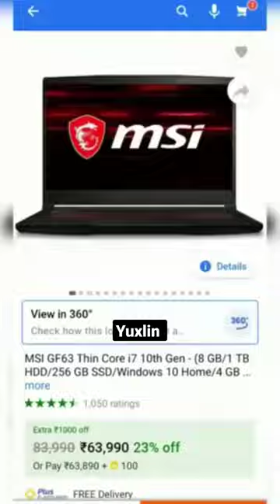Msi bravo 15 mini vlog || gaming setup